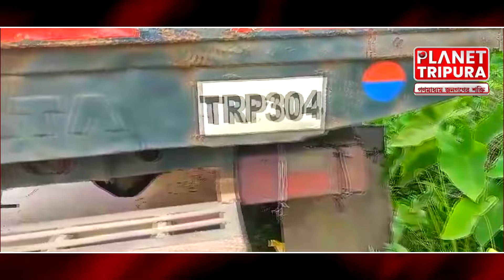তেলিয়ামুড়া থানার গাড়ি থেকে অবৈধভাবে তেল বিক্রি | Planet Tripura News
News Details :-